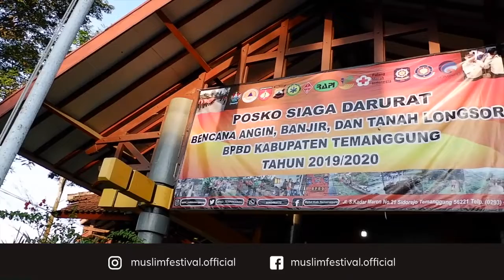Gerakan Sedekah Recovery Corona oleh Yayasan Subulussalam Nusantara Pekan Keempat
Gerakan Sedekah Recovery Corona oleh Yayasan Subulussalam Nusantara didukung oleh Temanggung aqiqah.
Bismillah, sekalipun wabah,yuk jadikan sarana ibadah,waktu berbenah dan momentum berubah, sekalipun wabah menjadi jalan mengukir menuju Jannah... aamiin.
Dampak merebaknya virus corona antara lain krisis ekonomi dan krisis bahan pangan, maka dari itu kami mengajak kepada anda semua untuk membantu saudara sekitar kita yang terkena dampak wabah virus corona ini. Wabah merupakan jalan ibadah bagi orang-orang yang mau berserah. Memberi sebuah arti dengan sebungkus nasi. Lelah berdakwah walau dihadang wabah.  Tetapi tidak akan menghilangkan indahnya bersedekah.
Kirimkan amal sholih anda ke Rekening Bank Muamalat 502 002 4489 atau BNI 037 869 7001 atas nama Yayasan Subulussalam Nusantara silakan sertakan kode unik 19 di belakang. Contoh Rp 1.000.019. Lalu kirim konfirmasi ke nomor 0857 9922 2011 atau 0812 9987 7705. Jazakumullah khairan katsiran.